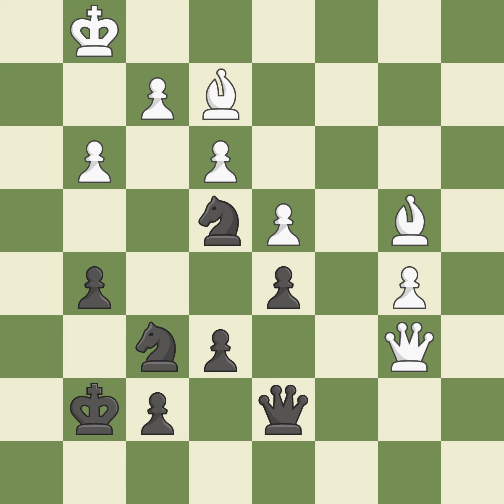Bogo-Indian Defense: Grnfeld VariationEvent: Biel MTO Open Site:Biel SUI Date:2011.07.25 Round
Bogo-Indian Defense: Grnfeld VariationEvent: Biel MTO Open Site:Biel SUI Date:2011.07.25 Round:7 White:Nyzhnyk I. Black:Lederer Y. Result1-0 ECOE11 WhiteElo:2589 BlackElo:2319 PlyCount81 EventDate:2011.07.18 EventRound:s11 EventCountrySUI SourceMark Crowther SourceDate:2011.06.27 Black:TeamPoland Black:TeamCountryPOL